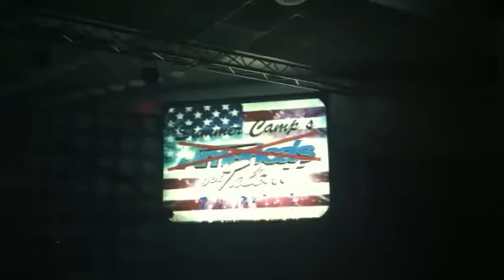Blessing in disguise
Caleb, Konner and Sam